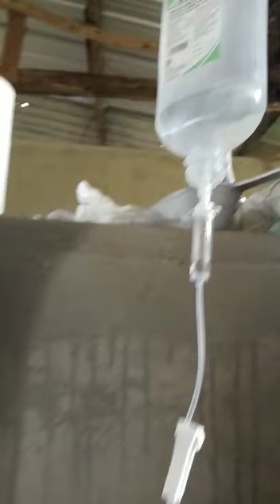How to administer I.V fluids to a pig. farmingat❤️ @Abrahamthevet